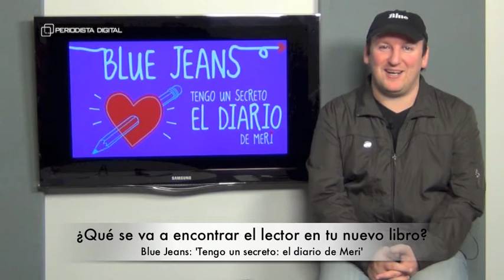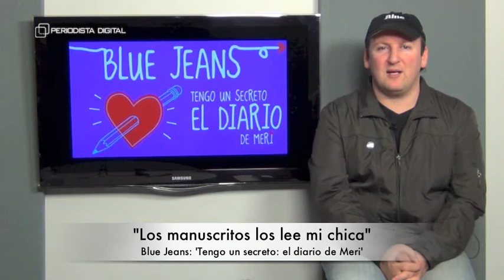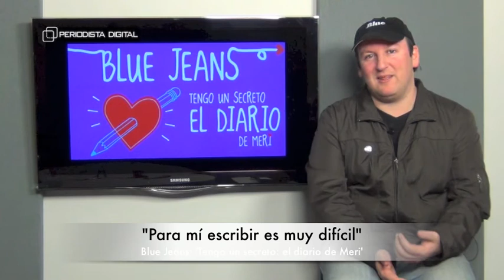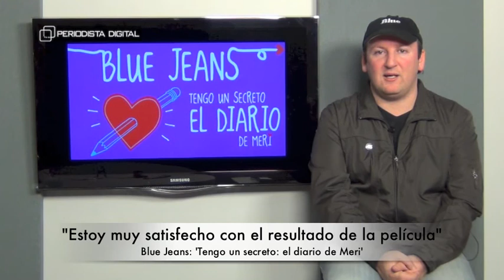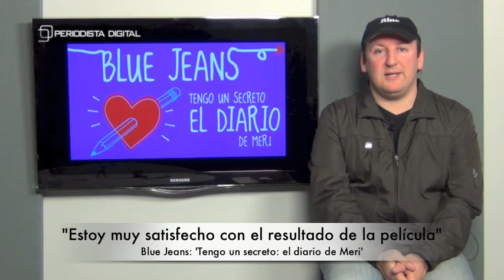Blue Jeans, autor de 'Tengo un secreto: el diario de Meri'. 15-12-2014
La novela imprescindible para conocer todo el universo de El Club de los Incomprendidos. Tengo un secreto: el diario de Meri es la novela basada en el blog personal que escribe la intrigante Incomprendida en la película El Club de los Incomprendidos. Basada en el besteller de Blue Jeans ¡Buenos días, princesa!, la cinta, que se estrenará el próximo 25 de diciembre, está producida por Bambú y Atresmedia y ya ha despertado una gran expectación en las redes sociales. En la nueva novela, que arrasará entre todos sus fans, veremos cómo y por qué empezó todo, seremos cómplices de las dudas, miedos e inseguridades de todos los Incomprendidos y, por fin, sabremos cómo siguen sus vidas después del sorprendente final de ¿Puedo soñar contigo? Una lectura imprescindible para comprender todo el universo de El Club de los Incomprendidos.